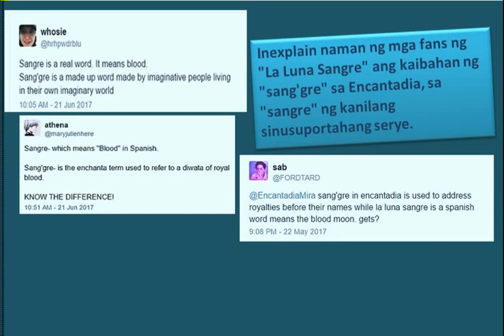KathNiel Fans, binanatan sa Twitter ang pasaring ng Encantadia director at writer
Kinukuyog ngayon ng KathNiel at Kapamilya fans ang ever controversial scriptwriter ng GMA na si Suzette Doctolero nang pasaringan nito ang current ABS-CBN serye "La Luna Sangre".